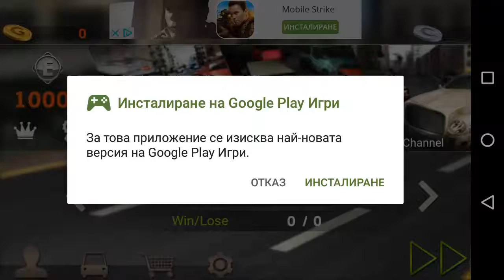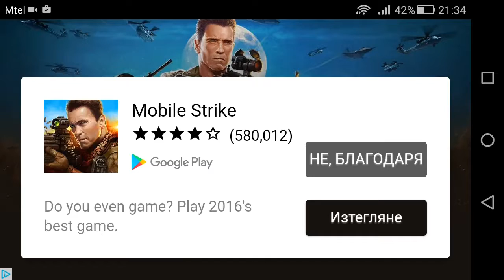DR.Driving-Ела на шофиорски изпит при мен